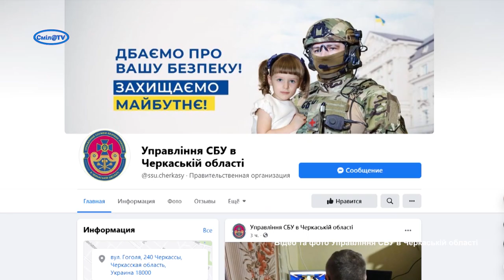Управління СБУ в черкаській області інформує